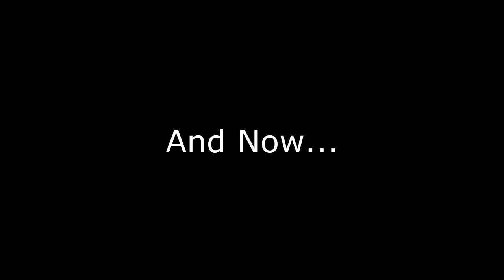Let's Play Salammbo: Battle for Carthage- Episode 6: The Many Deaths of Spendius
Very simply, we die. a lot.

We delve into another point and click, based on the novel by Gustave Flaumbert, but with not enough history and too much brass.